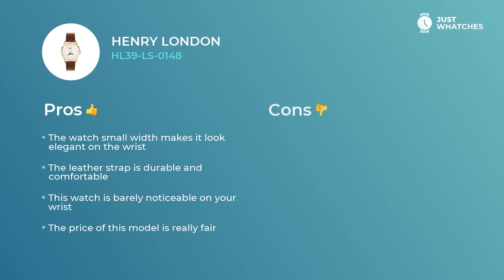Unique Henry London HL39-LS-0148 Men Watches Prices, Detailed Specs, Detailed Review 360°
Men’s Henry London HL39-LS-0148 watch is miraculous in terms of confidence and luxury.

• solid quartz movement
• universal circle display,
• practical strap buckle clasp

— with all those features, the watch will be an excellent addition to the image of the sensible Men.

Watch Henry London HL39-LS-0148 is rich with valuable extra features:
• upscale movement
• modern style
date

. All those features will leave you with a ticker that is more than just a cute accessory to a Fashionable Men look. Henry London HL39-LS-0148 watch is a must-have device for planning your busy weekdays and leisure holidays alike.

From our experts, you will learn Henry London HL39-LS-0148 features, materials, and styles. Besides, in our videos, there’s a detailed analysis of the Henry London HL39-LS-0148 watch price range in the US, UK, and Europe.

Does our revision of Henry London HL39-LS-0148 gets to the core? We’re eager to know your feedback on this one! Don’t forget to comment, share, and like this video. We are also welcoming your ideas about our next wristwatch digests.